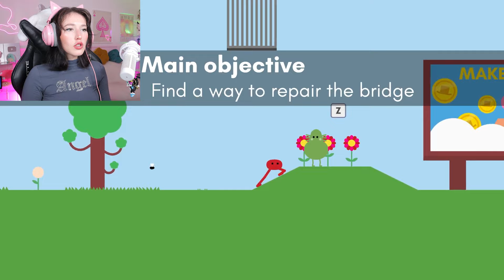PIKUNIKU'DA BEDAVA PARA ALMAYIN!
Merhabalar ben Sibel Özekici , Oyun kanalıma hoşgeldiniz. Bugün Pikuniku Adlı oyunu oynadım.  Çok eğlenceli ve sevimli bir video oldu. Umarım beğenirsiniz iyi seyirler...

Oynamamı istediğiniz oyunları yorumlarda benimle paylaşmayı unutmayın :)